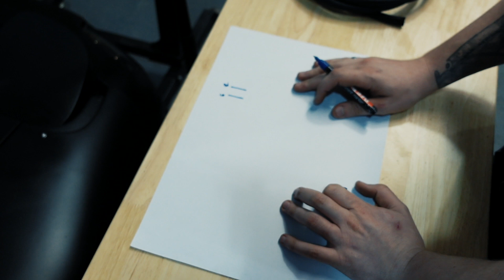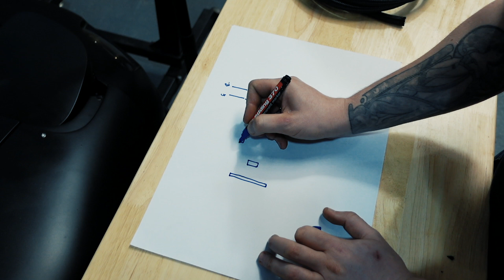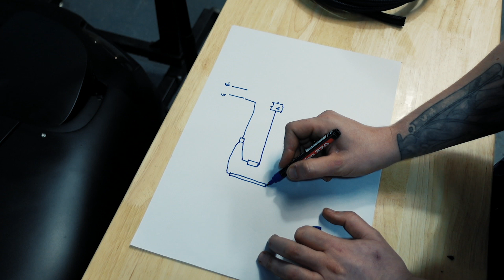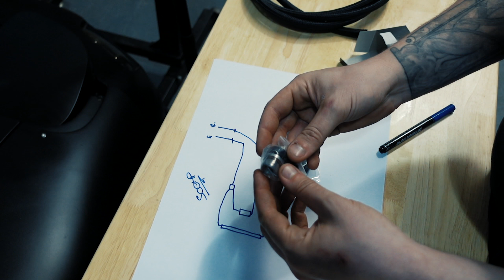Making RX7 fuel hoses, and more fabrication on the Radium fuel Cell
for our full range of products available.